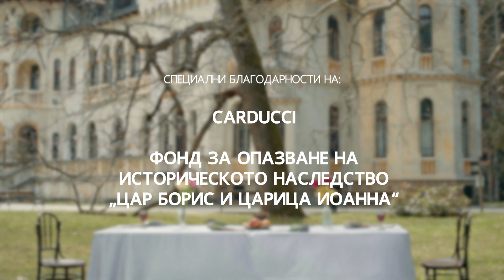SoulBmoll - Отначало (Official Video)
SoulBmoll - Отначало
and all music streaming platforms.

SoulBmoll - Отначало
Музика: SoulBmoll
Текст: SoulBmoll, Виктор Викторов
Аранжимент: SoulBmoll, Денис Попстоев @denis.popstoev
Микс и мастеринг: Димитър Ганчев @xaxomusic

В клипа участват:
Стиляна Маркова - @stellyboo_
Пламен Петков - @plamskip

По идея на: Виктория Анжело Димитрова - @victoria.ad
Режисьор и сценарист: Виктория Анжело Димитрова - @victoria.ad
Оператор: Александър Добрев - @a.dobrev23
1-ви асистент камера: Вяра-Мария Миланова - @vm_milanova
Монтаж: Атанас Богоев - @atanasbb

Сценография: Теодора Церовска - @cerovska
Коса: Радостин Русев - @hairbyrusev
Грим: Симона Евгениева - @glambynaomis
Стайлинг мъж: CARDUCCI

Музикален продуцент: SoulBmoll, Денис Попстоев
Продуцент: SoulBmoll

Специални благодарности на:
CARDUCCI

ФОНД ЗА ОПАЗВАНЕ НА
ИСТОРИЧЕСКОТО НАСЛЕДСТВО
„ЦАР БОРИС И ЦАРИЦА ИОАННА“

SoulBmoll в състав:
Момчил Косев - вокал/китара - @mkossev
Славина Калканджиева - вокал - @slavinakalkandzhieva
Божана Спасова - вокал - @bojana.spasova
Миглена Русева - вокал - @itsmiglena
Александър Васев - клавишни - @a_vasev92
Светлин Стайков - бас китара/synth bass - @lightys.t
Иван Йорданов - саксофон - @ijordanov
Мартин Бодуров - тромпет - @bodurov.martin
Виктор Викторов - барабани - @drl_viktor

Със специалното участие на Велислав Стоянов - тромбон.

КУПЛЕТ 1:
Ти кажи, че мислиш си за мен,
и че копнееш всеки ден
да ми покажеш любовта си и коя си.
Знам, че винаги се чувстваш сам
дори когато аз съм там,
не ти достигам, все не стигам.

ПРИПЕВ:
Искаш ли с теб да започнем отначало?
Искаш ли с теб да забравиме за всичко?
Искам със теб да се слее... мойто тяло.

КУПЛЕТ 2:
По нищо не личи, че търсиш моите очи.
Колко време искаш ми? Не го губи, трябва ми.
Трябва ми време, трябва ми време, трябва ми време!
Опитвам се да разбера
колко неща (и за мен и за нас)
съм пропуснал.

БРИДЖ:
Светлини и прожектори,
фалшиви усмивки и много лъжи.
Ако не си готова по-добре пусни ръката ми
смело напред продължи.
Няма да карам насила.
Искам да бъдеш искрена и мила.
Дадох любов, а ти я прочета като най-отровната роза бодлива.
Тялото ти с моето се слива...
Красива картина нарисувана от пламъците на два молива.
И явно толкова стига,
да, наистина стига.
Ще се лъжеш ли, ще се търсиш ли?
Пробвай ги всичките, вземай ги.
Измориш ли се спри, бързо докосвай ме, презареди.